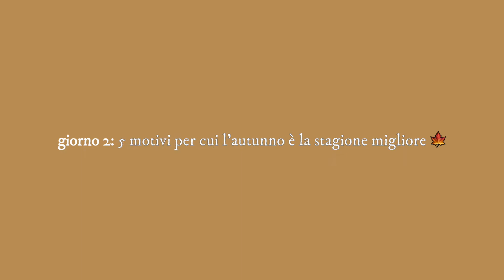5 motivi per amare l'autunno 🍁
i 5 motivi per amare l'autunno, e che, secondo me, lo rendono la stagione migliore 🧡
BENVENUTI nel primo vero e proprio video della rubrica yottobre2021! se non sapete di cosa si tratta, vi invito a guardare la presentazione, ma per ora restate qui a scoprire quali sono i 5 motivi per i quali l'autunno è la stagione più bella, almeno secondo me 😉

A domani,
febe☾

00:00 intro yottobre
00:11 intro video
00:32 motivo 1
01:09 motivo 2
01:28 motivo 3
01:58 motivo 4
02:51 motivo 5
05:01 outro video
05:44 outro yottobre